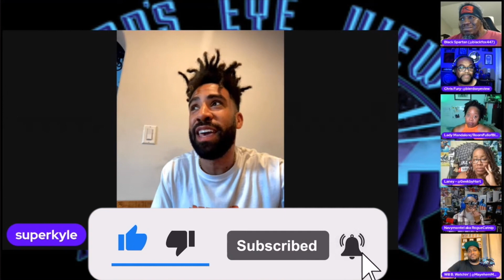KYLE: Being Black And Happy Isn't Corny